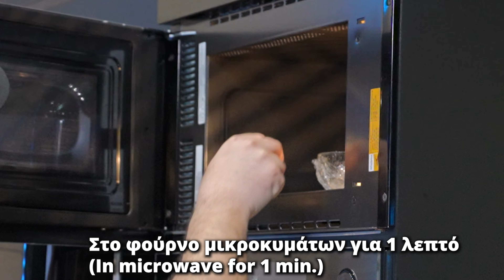Πανεύκολα Γλυκάκια με βελούδινη κρέμα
Πανεύκολη συνταγή για γλυκάκια με βελούδινη κρέμα με Ρόφημα Καρπός Βρώμη Χωρίς Ζάχαρη και Βούτυρο Αγελάδος ΟΛΥΜΠΟΣ.